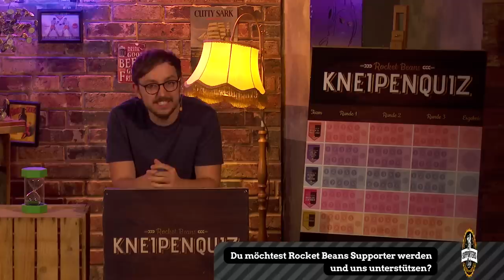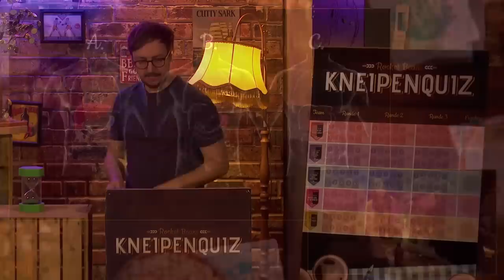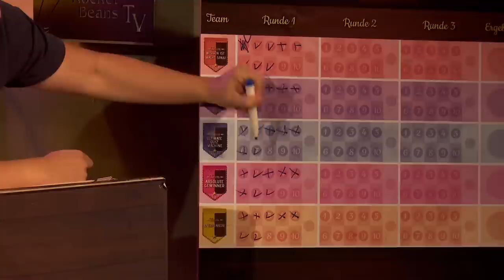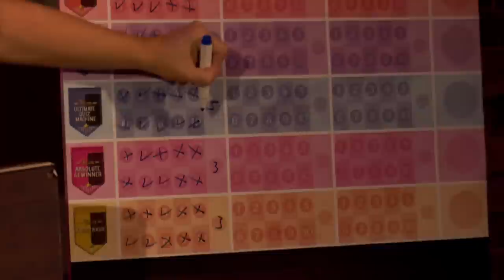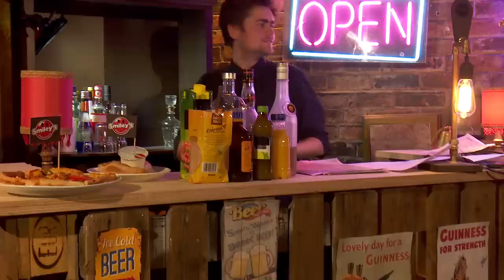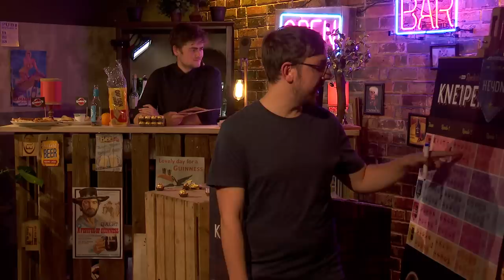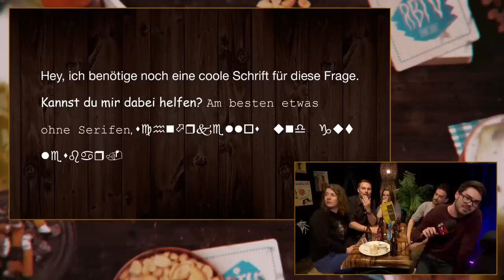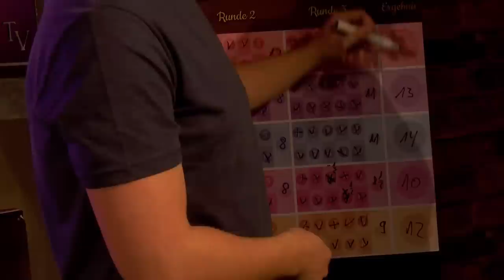Weltrekordversuch Live! & Wer klaut unsere Kekse? | Kneipenquiz #8 mit Eddy, Nils uvm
5 Teams kämpfen um die hellste Leuchte beim Kneipenquiz auf Rocket Beans TV. Das Team Wissen ist Macht, Spaß rund um Etienne geht als Titelverteidiger ins Rennen. Kann Team Ultimate Quiz Machine mit Nils ihnen den Titel streitig machen? Ausserdem: Ein Live-Weltrekordversuch und der Transferhammer des Jahres. Andreas Lingsch und Fabian Krane moderieren das Mammutevent.